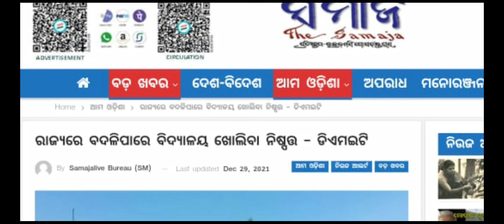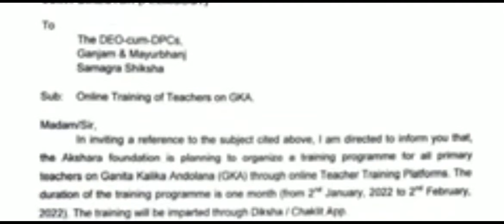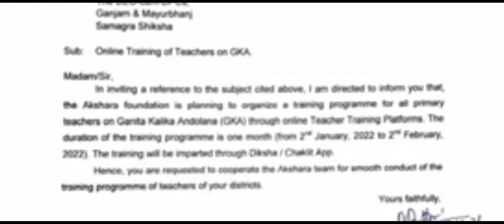ସ୍କୁଲ ଖୋଲିବା ନିଷ୍ପତ୍ତି ବଦଳି ପାରେ/Decision of reopening class1 to 5 may change!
ସ୍କୁଲ ଖୋଲିବା ନିଷ୍ପତ୍ତି ବଦଳି ପାରେ...
Decision of reopening class1 to 5 may change